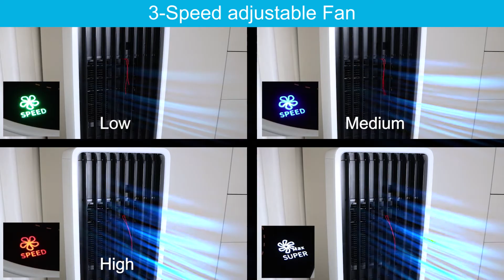IAGREEA Evaporative Air Cooler with 80° Wide Oscillation, 2 Ice Packs, Remote Control, 12H Timer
*5 Modes For Choose & 3 Wind Speed: Powered by COOL/SUPER MAX/NATURAL/SLEEP/TIMER 5 modes and High/Middle/Low 3 wind speed.
**160° Automatic Swing: Support both vertically and horizontally swing at 80 degrees.
***Built-in 5.2L (1.37 Gallon) large water tank that can keep the evaporative cooling fan cooling for 10 hours. Humanized water shortage reminder, you don't need to pay attention to the remaining water in the water tank all the time.
23ft Remote Control: For the convenience of users, this small air cooling fan will come with remote control, you can easily operate this water cooling fan without any difficulties. Remote control range: within 23ft in front, within 16ft at 30° left and right.